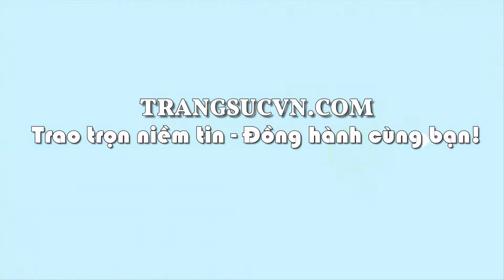Thạch anh tóc ép vỉ tài lộc, thạch anh tóc vàng đẹp, TSVN021829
Thạch anh tóc ép vỉ tài lộc
Thạch anh tóc ép vỉ tài lộc là sản phẩm đẹp, cao cấp với nhiều tinh thể kim que vàng óng, phát triển theo hướng đi lên. Thạch anh tóc ép vỉ tài lộc mang lại nhiều may mắn, thịnh vượng, giàu sang cho người đeo. Thạch anh tóc ép vỉ tài lộc phù hợp làm mặt dây chuyền, mặt nhẫn, lắc tay, ..Thạch anh tóc ép vỉ tài lộc, giao hàng nhanh trên toàn quốc.
Loại sản phẩm: Viên thạch anh tóc

Tên đá quý: Thạch anh tóc thiên nhiên

Thương hiệu: Trang sức Em và Tôi

Kích thước: 17.8 x 13.05/6.75 mm

Trọng lượng (Weight): 12.47 ct

Màu sắc (Color): Không màu - Vàng xám (nhiều bao thể dạng kim que màu vàng, nâu)

Độ tinh khiết (Clarity): Trong suốt (Nhiều bao thể)

Hình dạng & Kiểu chế tác (Cut type & Shape): Oval/cabochon

Mã kiểm định: ĐQ/18/11-38